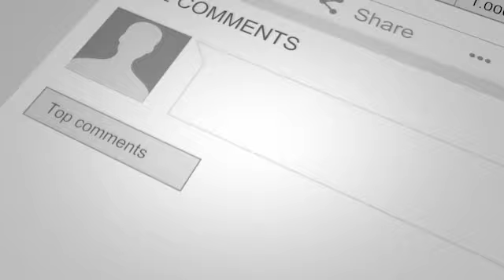PM मोदी बिहार आ रहे है तो झोला भर कर आए, बिहार को विशेष राज्य का दर्जा देना चाहिए:- जयंत राज मंत्री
आपको बता दे कि आज पटना के जदयू कार्यालय में लघु जल संसाधन विभाग मंत्री जयंत राज ने एक प्रेस कॉन्फ्रेंस का आयोजन किया है। जहां मीडिया से बात करते हुए जयंत राज ने कहा कि प्रधानमंत्री बिहार आ रहे हैं तो उन्हें इस बार झोला भर कर आना चाहिए। बिहार को विशेष राज्य का दर्जा देकर जाना चाहिए। सम्राट चौधरी के द्वारा यह कहे जाने पर कि नीतीश कुमार को आराम करना चाहिए उन्होंने कहा कि सम्राट चौधरी पहले अपने पार्टी को देखें और अगर यही बात है आराम करने की तो वह देश के प्रधानमंत्री को सलाह देने की उनकी भी उम्र ज्यादा हो गई है वह जाकर आराम करें । उन्होंने कहा कि भाजपा के नेता भाजपा भाजपा के केंद्रीय मंत्री के पास सिर्फ हिंदू मुस्लिम के अलावा करने के लिए कुछ नहीं है ना तो इन्हें विकास से कोई मतलब है ना बिहार से मतलब है.